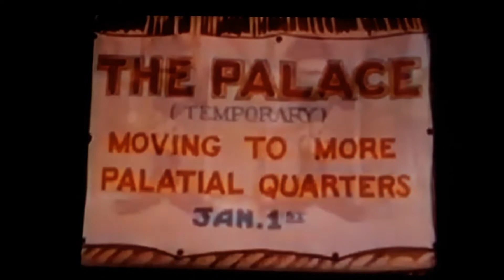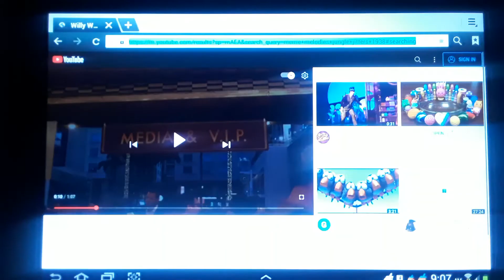Charlie and the Chocolate Factory The Disneyland Musical 2019 Part 17☆°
Merrie Melodies Jungle Jitters
Charlie and the Chocolate Factory Arrive Pantages Theatre Hollywood April 14 2019